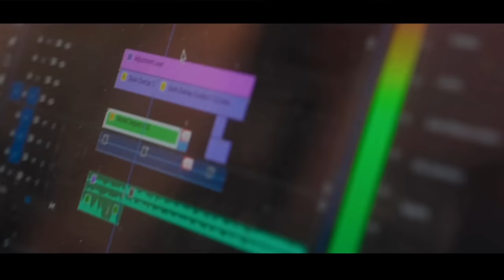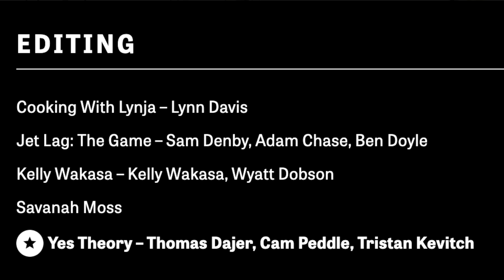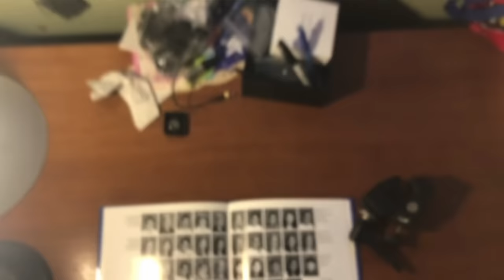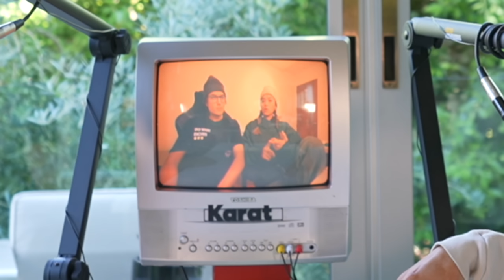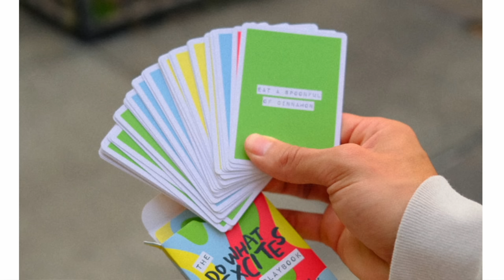From PTSD in Los Angeles to Popularity in NYC: Kelly Wakasa's Story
Kelly Wakasa hit rock bottom in Los Angeles. With no direction, he chose to live by only one motto, 'Do What Excites.' Now, he's a full-time vlogger in New York, living to the fullest with no plans on stopping anytime soon.

Join us on the Karat podcast with @KellyWakasa

Follow Kelly at
Timestamps:
00:00 - INTRO
02:30 - Why Kelly Dropped Out Of College
11:29 - How Kelly's Competitive Family FUELED Him Through Life
16:33 PTSD in Los Angeles
17:53 - Why Kelly Pivoted His Channel Into Story-Based Videos
20:33 - Living By "Do What Excites"
29:18 - How Kelly Manages His Post-Production
36:56 - What Makes Kelly So Unique
41:57 - How To Be Confident In New Situations
46:22 - Kelly Wakasa's Perfect Day
51:44 - Things Kelly NEEDS To Let Go Of